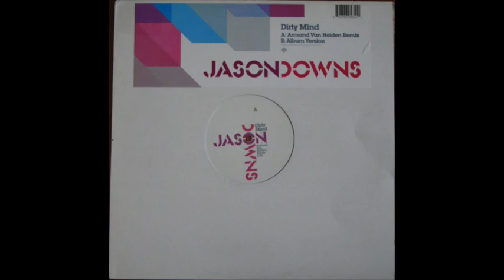Jason Downs - Dirty Mind (Armand Van Helden Remix)